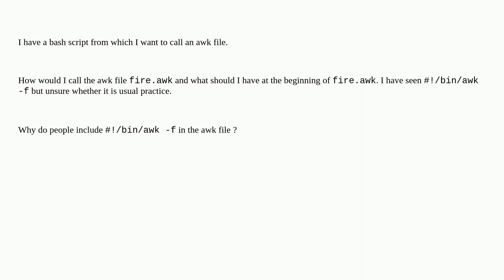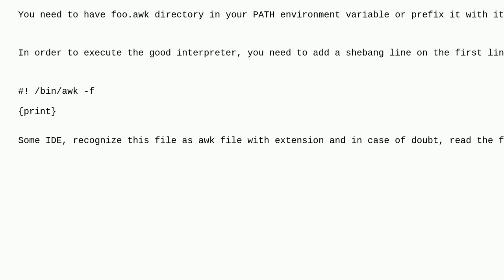Unix: Shebang in awk files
Shebang in awk files

A special thanks goes out to the awesome community

  bash